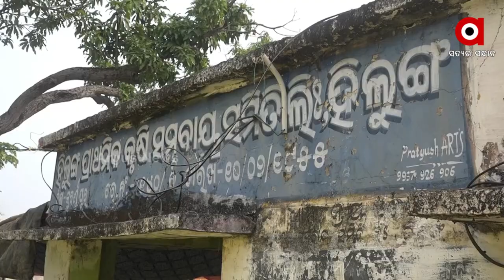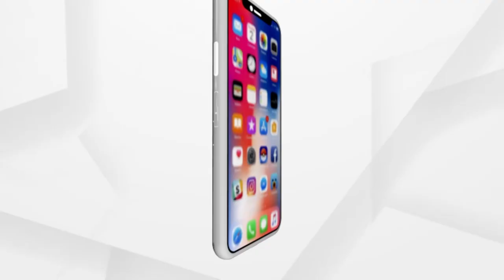ମଣ୍ଡିରେ ଅବ୍ୟବସ୍ଥା ଯୋଗୁ ଚାଷୀ ଅସନ୍ତୋଷ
ଧାନ କିଣାକୁ ନେଇ ରାଜ୍ୟ ସରକାରଙ୍କ କାମ ଓ କଥା ଭିତରେ ରହୁନି ତାଳମେଳ । ଅବ୍ୟବସ୍ଥା ଯୋଗୁଁ ଅନେକ ଚାଷୀ ଏବେ ବି ସମସ୍ୟାର ସମ୍ମୁଖିନ ହେଉଛନ୍ତି । ମଣ୍ଡିମାନଙ୍କରେ ମିଲରଙ୍କ ମର୍ଜିରେ ଧାନ କିଣା ହେଉଥିବାବେଳେ କ୍ଷତି ସହୁଛି ଚାଷୀ । ତା ସହ ବିଳମ୍ବ ଧାନ ସଂଗ୍ରହ ଯୋଗୁଁ ରବି ରୁତୁ ପାଇଁ ପ୍ରସ୍ତୁତ ହୋଇ ପାରୁନି ଚାଷୀ ।